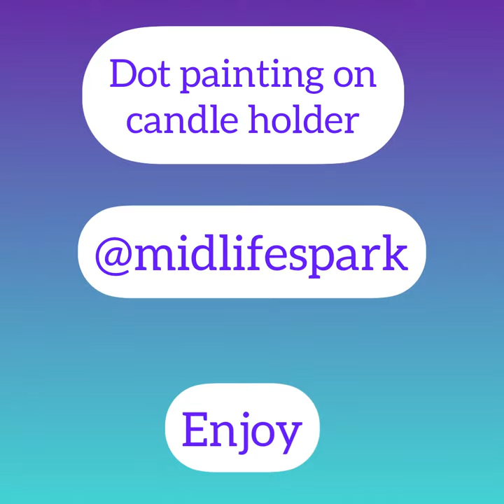Dot painting on tea light candle holder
Hello friends,

Here is a step by step instructions how to transform a simple tea candle holder into a masterpiece.

Rock
Blue, white & gold acrylic colors
Dotting tools

Method

Color candle holder in blue.
Start dotting. You can follow the design or create your own.